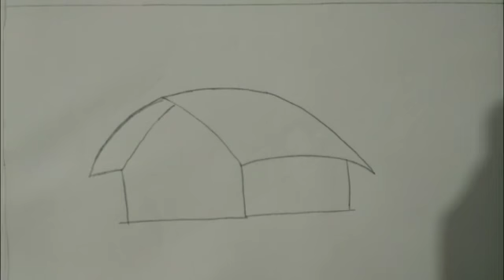July 2, 2021(1)